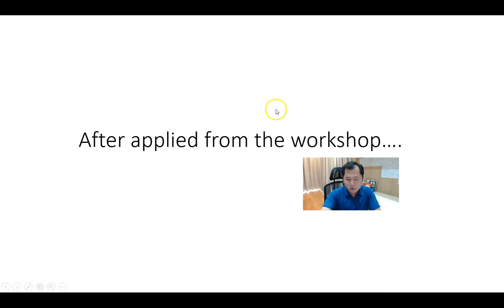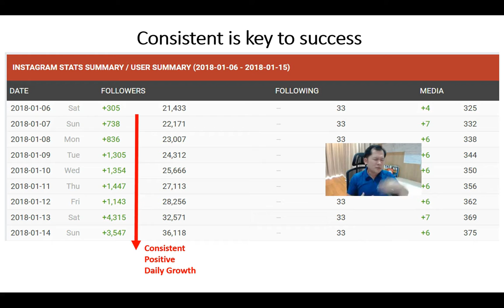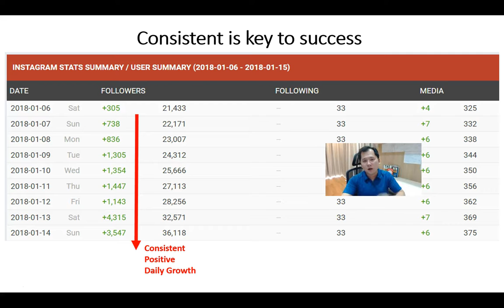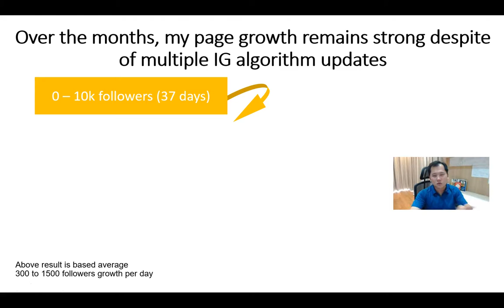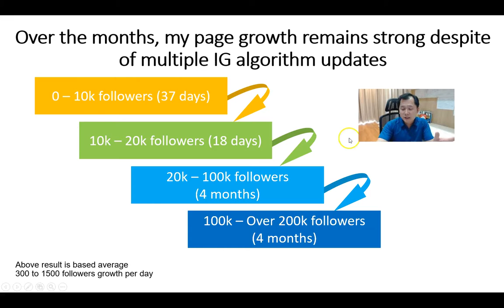How I grow my Instagram page from 0 to 200k using this power method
How I grow my Instagram Page from 0 to 200k followers can be easily done with right strategy and mindset in place.

If you are currently having challenge, please kindly watch my video.

In this video, you see my actual produced result after applied this power method. For the first time, you are able to come close influencer way of growing instagram page like never before.

How i able to unlearn from unfollow/follow method to mass growth of Instagram follower over the months.

BEWARE - Content above can be quite blatant and straight forward as what i share is purely from my learned experience.